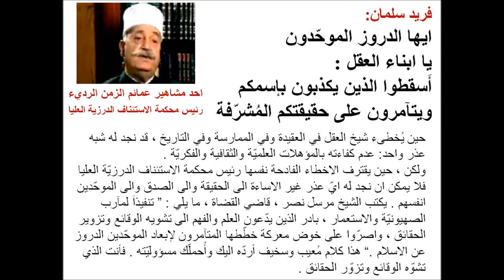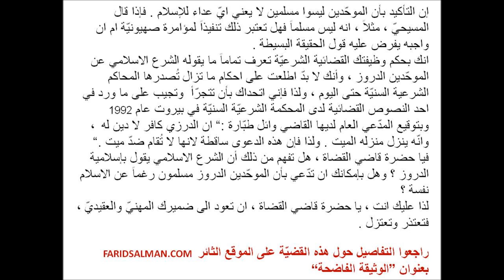DRUZES ARE NOT MUSLIMS الدروز ليسوا مسلمين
لمراجعة التفاصيل حول هدا الموضوع راجع
" الوثيقة الفاضحة "